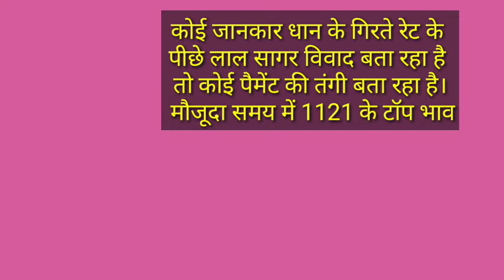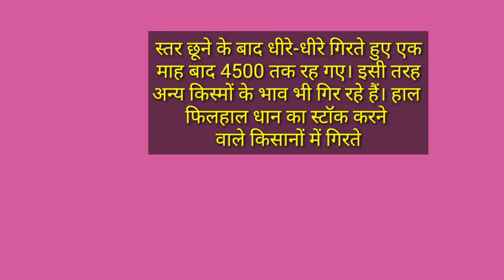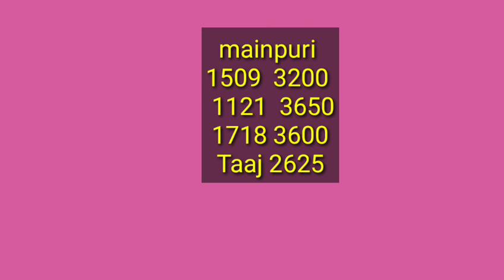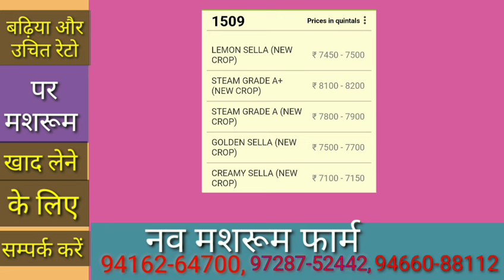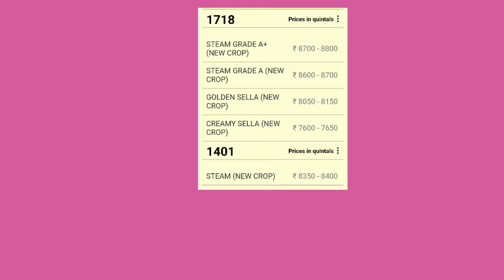बासमती धान के गिरते भाव से किसान असमंजस में | 1121 1718 1401 1509 1847 paddy price today सेला स्टीम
Paddy rate
1847 dhan ke rate
1401 paddy price today
1509 Dhan ka rate
1121 paddy price today 2022
1121 Basmati rice price in Punjab Mandi today
1121 Rice price today in Haryana
1401 Basmati rice price in Punjab Mandi today
1718 dhan rate today
30 numbe basmati rate
1121 dhan ka rate  today
1847 paddy price today
1692 paddy price today